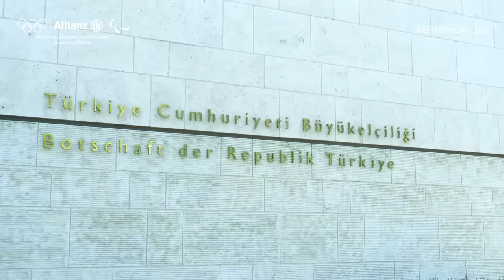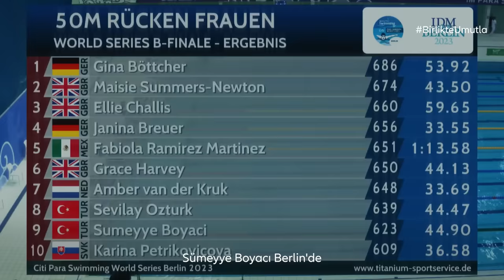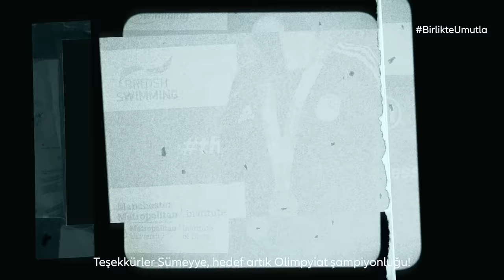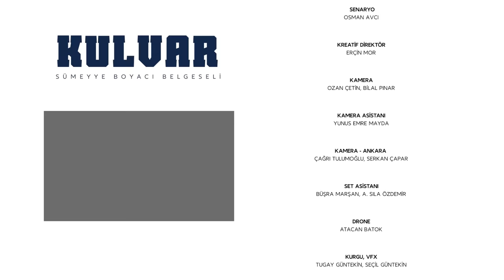Paris Uzak Değil! | KULVAR - Sümeyye Boyacı Belgeseli #4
Son bölüme, yarış bölümüne geldik. Sümeyye'yi daha yakından tanımaya çalıştığımız serüvende artık Berlin yarışındayız. Yarış vlogu olarak izleyebileceğimiz bölümde Sümeyye'nin bir yarışa nasıl hazırlandığını, neler hissettiğini, sonuca olan tepkisini izleyecek ve bu serüveni Manchester zaferi ile noktalayacağız.

Paralimpik & Dünya Yüzme Şampiyonumuz Sümeyye Boyacı'nın başarı dolu yolculuğunu anlatan Kulvar belgeselimizin 4. bölümü YouTube kanalımızda yayında!